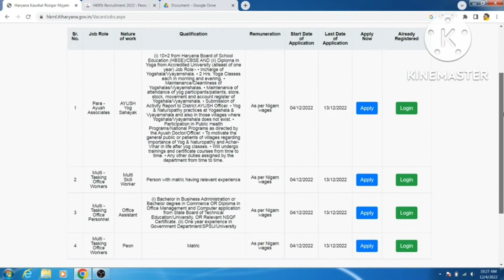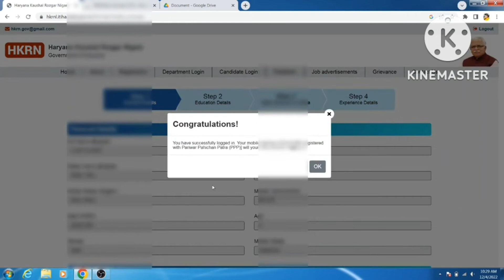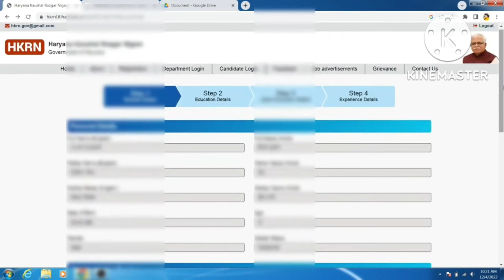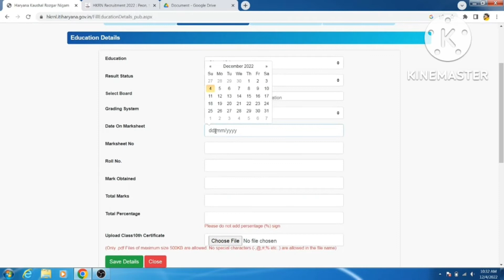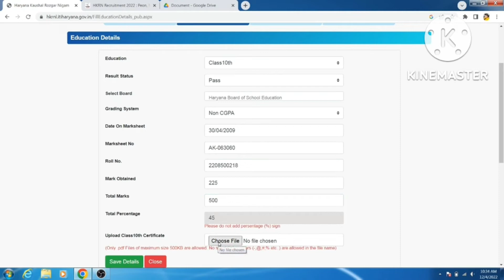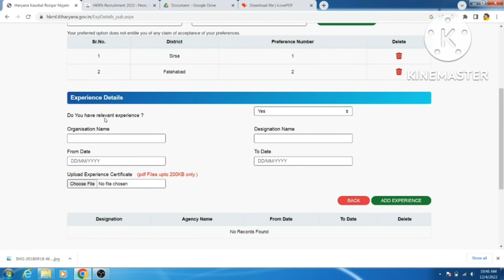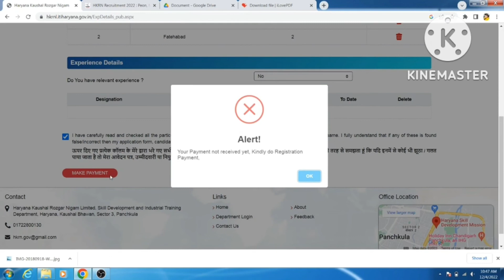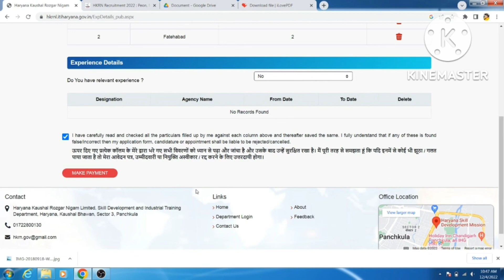HKRN MTS CLERK ASSISTANT PEON Vacancy 2022 | HKRN Peon Vacancy Form Kaise Bharen || DIGITAL HELP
Online Earning .work fro home . Technial Tech Digitel Scheme .

We are top techncal channel . we are tring all best deal for you